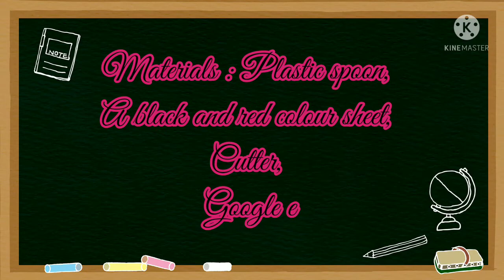How to make penguin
How to make penguin easily from plastic spoon| Easy hand craft| Penguin craft.